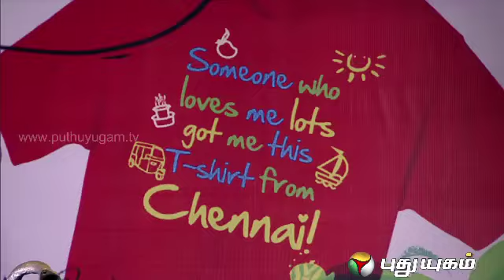Kelvi Paathi Kindal Paathi - With Actor Vijay Vasanth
Tamil Cinema Actor "Vijay Vasanth" sharing his views and opinions in an interesting and lively manner In Kelvi Paathi Kindal Paathi In Puthu Yugam Tv.